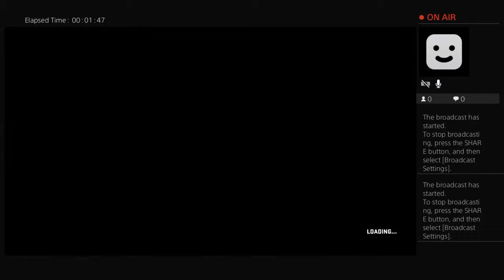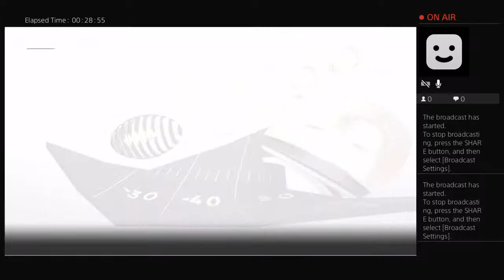Matthew Kaufmann QB "What If They Went Pro" Ep 3 - Big Win Before the bye?